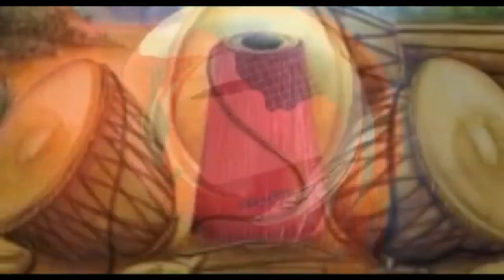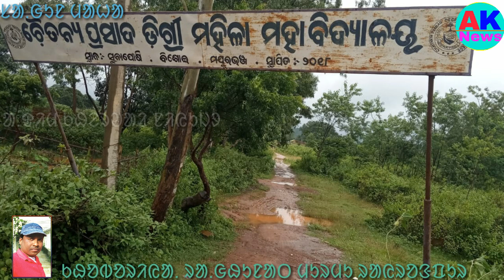ᱮᱸᱫᱮ ᱯᱟᱨᱟᱵ ᱨᱮᱱᱟᱜ//Adim Kherwal News//Anda parab renah.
ᱥᱟᱱᱟᱢ ᱠᱚ ᱪᱤᱠᱤ ᱛᱮ ᱠᱚᱢᱮᱴ ᱛᱟᱵᱚᱱ ᱯᱮ
Sanam ko ol chiki te comment tabon pe